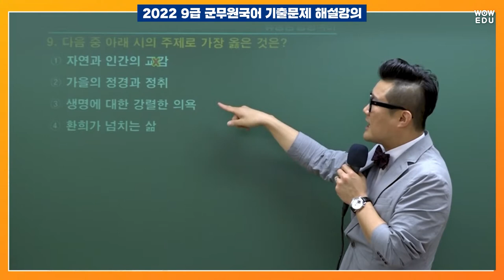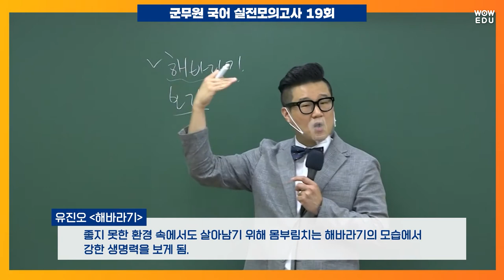2022년 9급 군무원 국어 기출문제 9번 작품주제적중! | 와우에듀 류승범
2022년 9급 군무원 기출문제
와우에듀 류승범 선생님의 수강생이였으면
쉽게 풀었을 문제!

작품 속 '해바라기'에 대해
알고 있었다면 쉽게 풀었을 문제입니다.